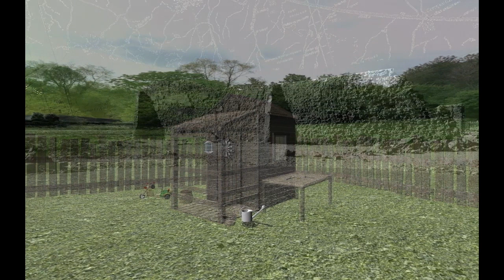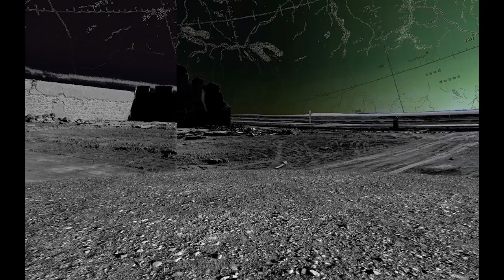Hearts And Minds: The Interrogations Project, sample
Created by Roderick Coover, Scott Rettberg, Daria Tsoupikova, and Arthur Nishimoto, this interactive, immersive, and cinematic gaming environment draws users into the haunting memories of ordinary American soldiers who became torturers in the course of serving their country. It foregrounds veterans' testimonies of US military enhanced interrogation practices and human rights abuses during the Iraq War, often by young and ill-trained soldiers who never entered the military to become torturers and find themselves struggling to reconcile the activities they were asked to do